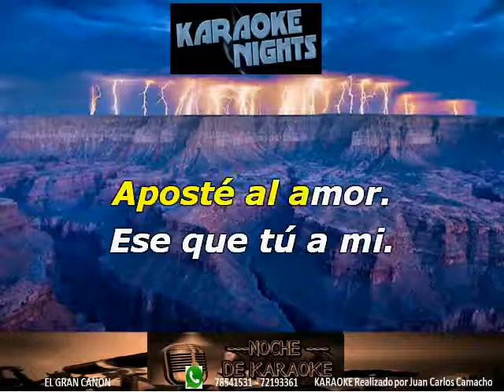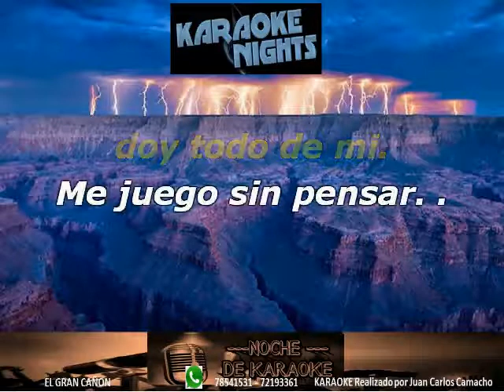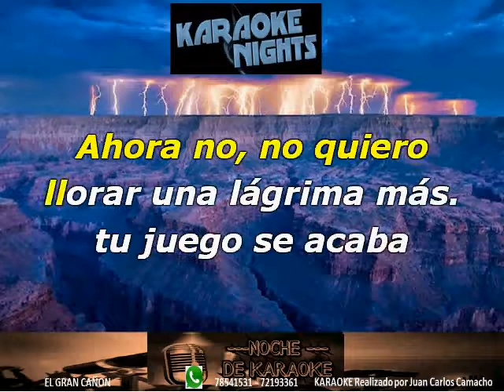AHORA NO - AMERICO Y LUCAS SUGO KARAOKE (Cover)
KARAOKE DE AMERICO Y LUCAS SUGO - AHORA NO